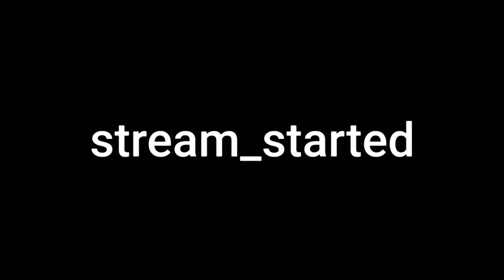All Discord iOS Sounds